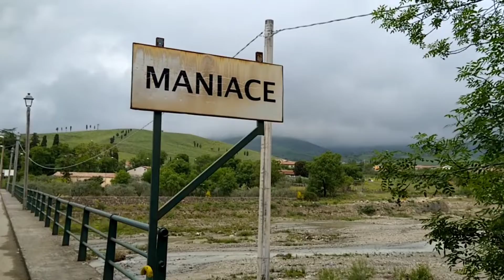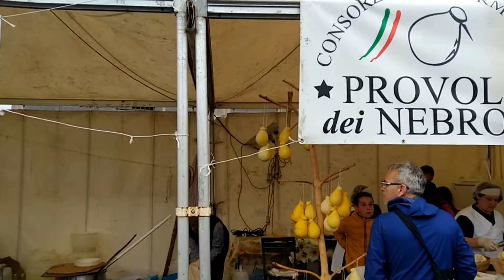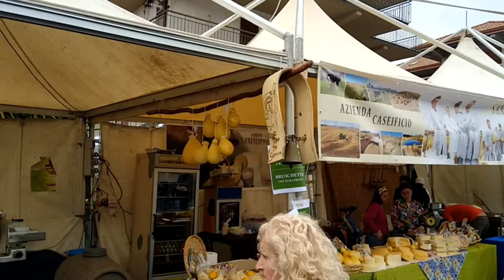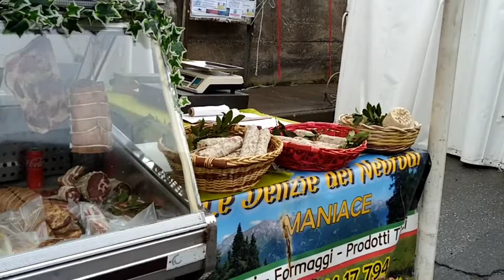Maniace - Sagra della ricotta e della provola - 01/05/2023